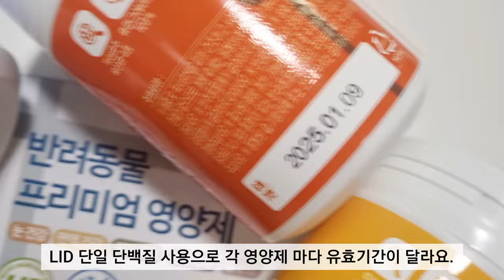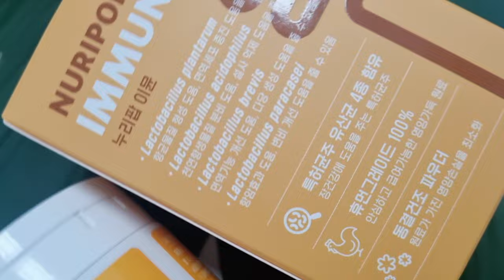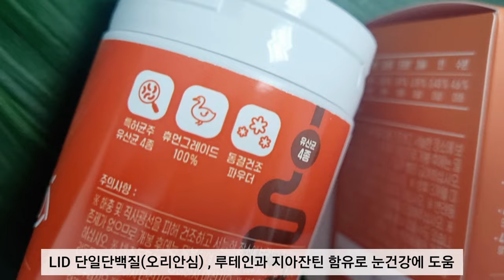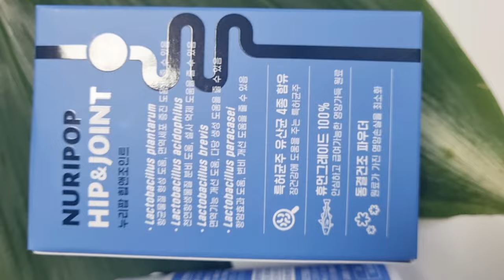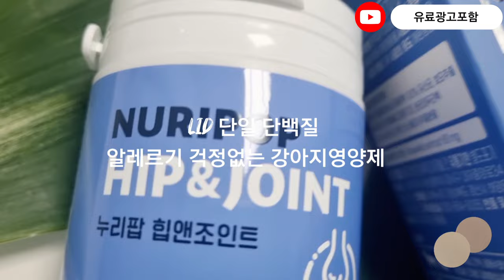Yejjyu tried it(30) 식이알레르기 시츄 LID 단일단백질 강아지영양제 누리팝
고양이영양보조제, 고양이영양제

강아지눈건강,고양이눈영양제,강아지슬개골,강아지관절영양제,고양이관절영양제,강아지영양제추천,
고양이영양제추천,강아지피모건강,고양이영양보충,고양이면역건강